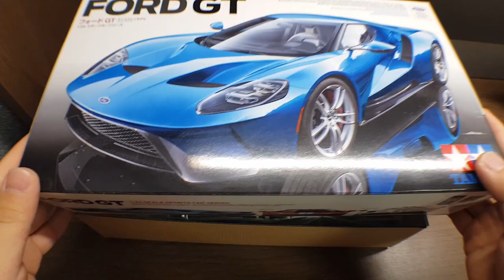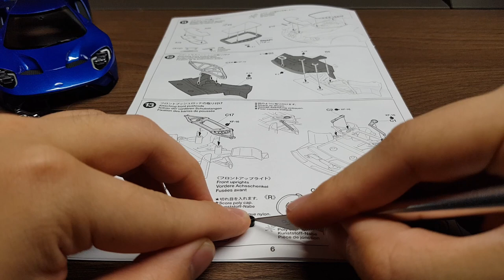How To Build a realistic Ford GT Tamiya step by step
This time I made a Tamiya Ford GT plastic model.

I used
Mr. Surfacer #1000 & #1200
Mr. Superclear gloss

Zero Paint - Ford GT Liquid Blue

IPP - Gun Metal, Super Fine Stainless, Super Fine Aluminium,
Super Black gloss, Super Black flat

SMP - Clear Red

Tamiya -  X-7, X-11, TS-8, TS-73